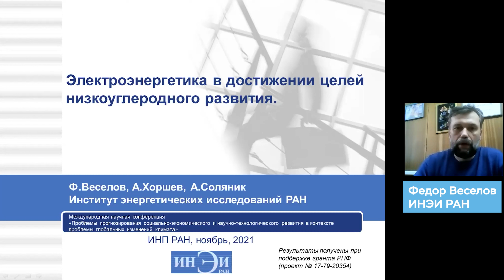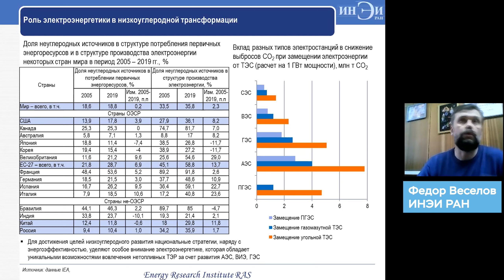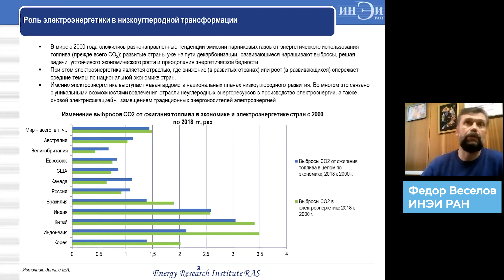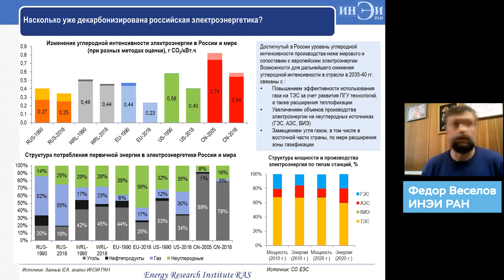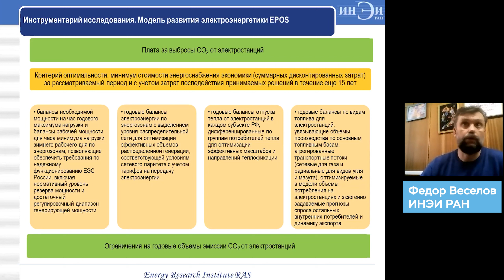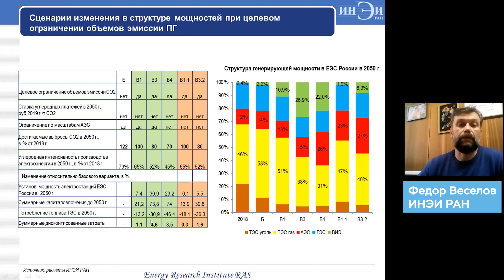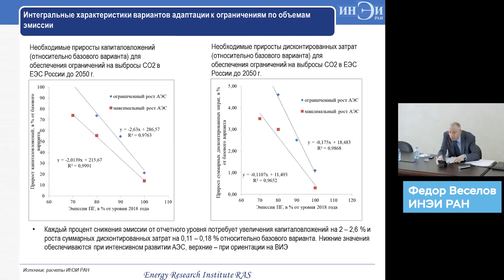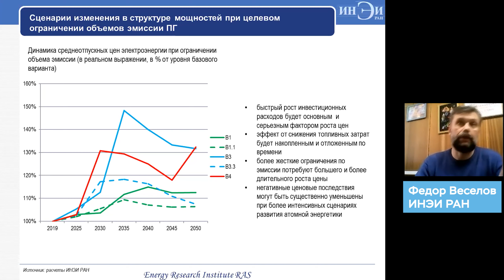Электроэнергетика: низкоуглеродное развитие?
Веселов Федор Вадимович
к.э.н., зам. директора Института энергетических исследований РАН (ИНЭИ РАН)
Хоршев Андрей, к.э.н., зав. центром моделирования в энергетике ИНЭИ РАН
Соляник Андрей, к.э.н., науч. сотрудник ИНЭИ РАН

Выступление прошло 17 ноября 2021 в рамках конференции "Проблемы прогнозирования социально-экономического и научно-технологического развития в контексте проблемы глобальных изменений климата"

Выходные данные: Ф.В. Веселов. Электроэнергетика в достижении целей низкоуглеродного развития [видео] / Веселов Ф.В., Хоршев А.А., Соляник А.И. // Сайт ИНП РАН. - 17 ноября 2021. - Международная конференция "Проблемы прогнозирования социально-экономического и научно-технологического развития в контексте проблемы глобальных изменений климата". - URL: https:// (дата обращения: 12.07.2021).

00:00:00 Вступление
00:00:34 Энергетика и энергопереход
00:05:35 Насколько уже декарбонизирована российская электроэнергетика?
00:07:30 Инструментарий исследования
00:08:47 Результаты моделирования
00:13:10 Что будет с ценами на электроэнергию?

Заметки:

Для достижения целей низкоуглеродного развития национальные стратегии, наряду с энергоэффективностью, уделяют особое внимание электроэнергетике, которая обладает уникальными возможностями вовлечения нетопливных ТЭР за счет развития АЭС, ВИЭ, ГЭС

Роль электроэнергетики в низкоуглеродной трансформации

● В мире с 2000 года сложились разнонаправленные тенденции эмиссии парниковых газов от энергетического использования топлива (прежде всего СО2): развитые страны уже на пути декарбонизации, развивающиеся наращивают выбросы, решая задачи устойчивого экономического роста и преодоления энергетической бедности
● При этом электроэнергетика является отраслью, где снижение (в развитых странах) или рост (в развивающихся) опережает средние темпы по национальной экономике стран.
● Именно электроэнергетика выступает «авангардом» в национальных планах низкоуглеродного развития. Во многом это связано с уникальными возможностями вовлечения отрасли неуглеродных энергоресурсов в производство электроэнергии, а также «новой электрификацией», замещением традиционных энергоносителей электроэнергией

Насколько уже декарбонизирована российская электроэнергетика?

● Достигнутый в России уровень углеродной интенсивности производства ниже мирового и сопоставим с европейским электроэнергии Возможности для дальнейшего снижения углеродной интенсивности в отрасли в 2035-40 гг. связаны с :
● Повышением эффективности использования газа на ТЭС за счет развития ПГУ технологий, а также расширения теплофикации
● Увеличением объемов производства электроэнергии на неуглеродных источниках (ГЭС, АЭС, ВИЭ)
● Замещением угля газом, в том числе в восточной части страны, по мере расширения зоны газификации